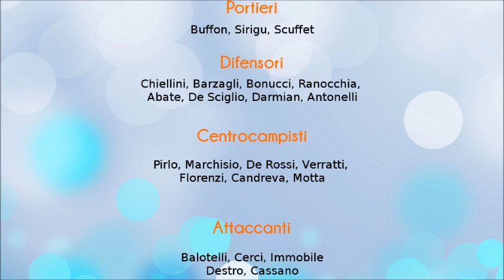I miei 23 per il Mondiale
Analisi sulle scelte di Prandelli e formazione di Italia Lussemburgo.